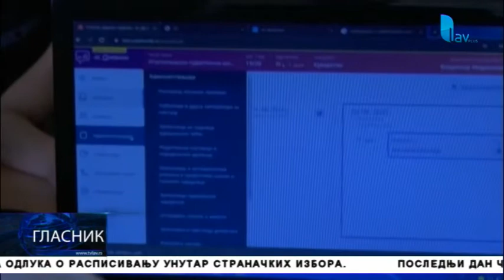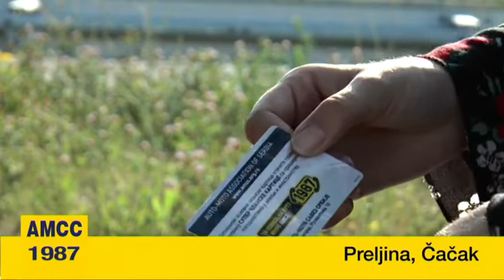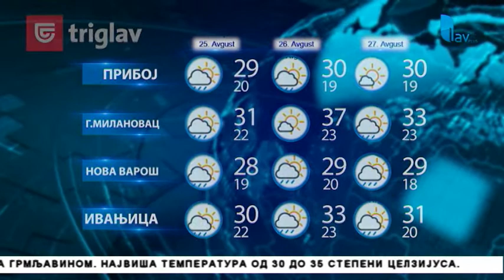GLASNIK 24. 08. 2019.